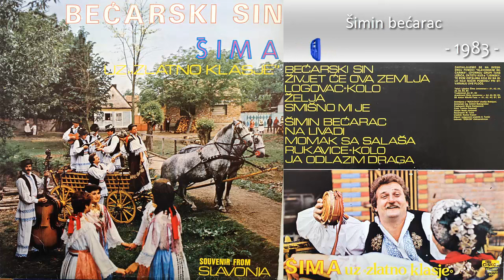Sima Jovanovac - Simin becarac - (Audio 1983)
Muzika: Narodna
Tekst: Narodna
Aranz: Antun Nikolic Tuca